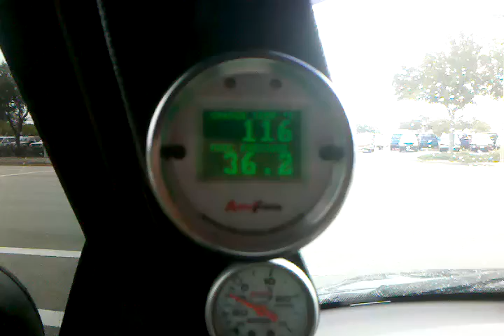Idle in drive FP test